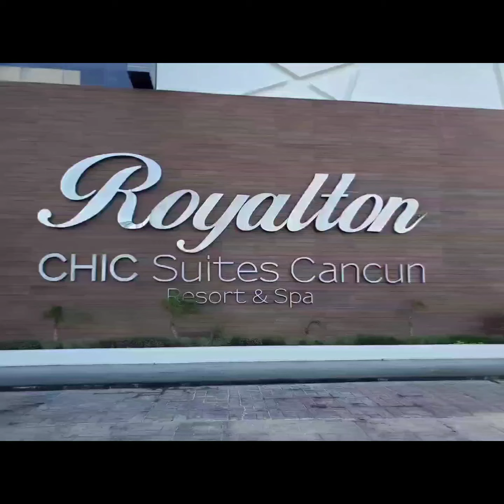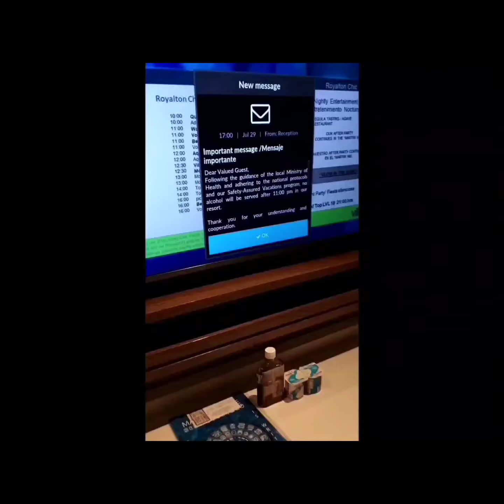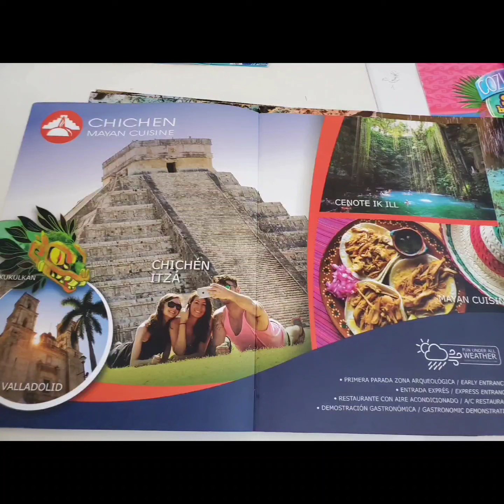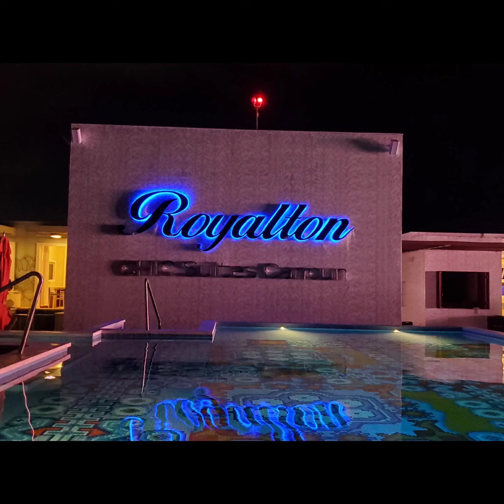Cancun Mexico Vacation slide show!